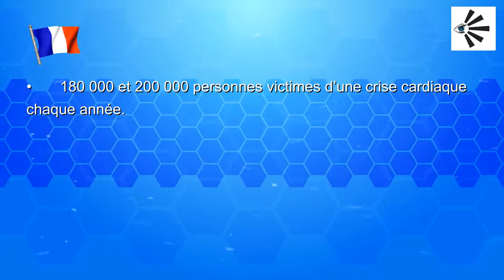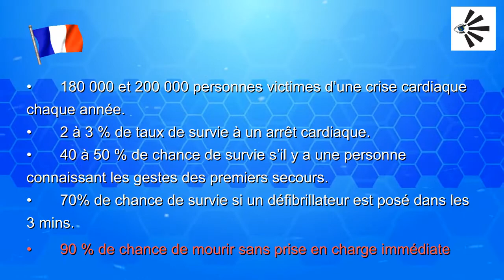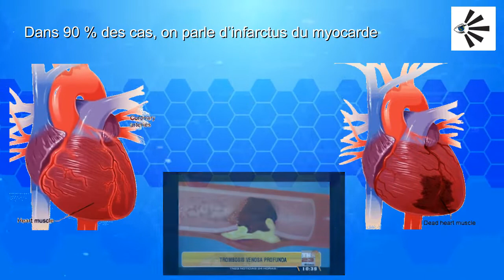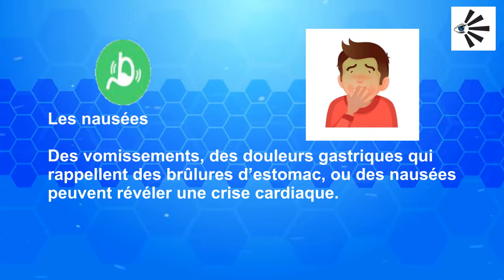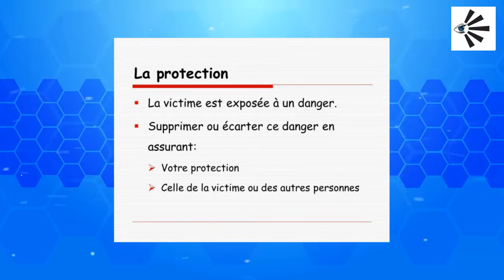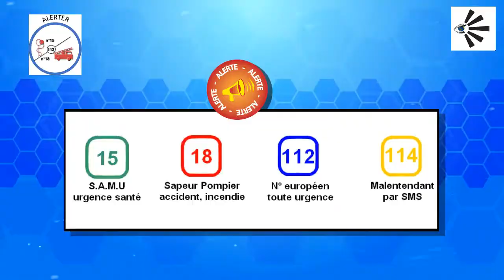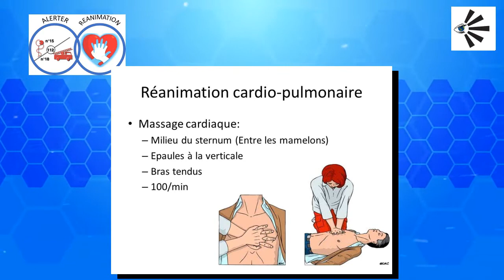🩺 Tout savoir sur l’arrêt cardiaque (infarctus du myocarde)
Vous allez tout savoir : comment fonctionne le cœur ? qu’est ce qu’une crise cardiaque ? la fibrillation, les gestes qui sauves etc.